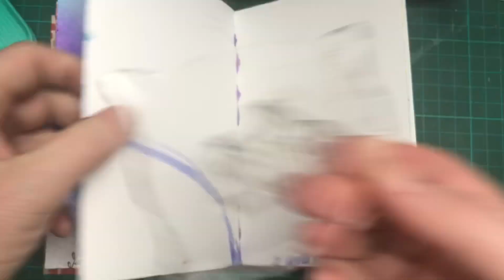Art journal #5 : nouvel an 2023